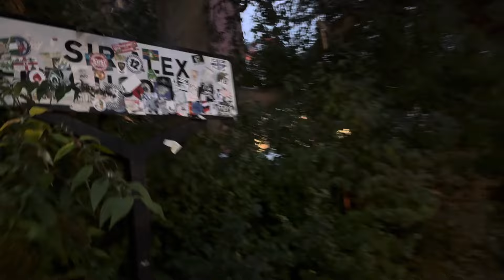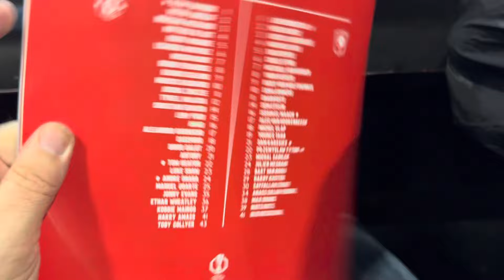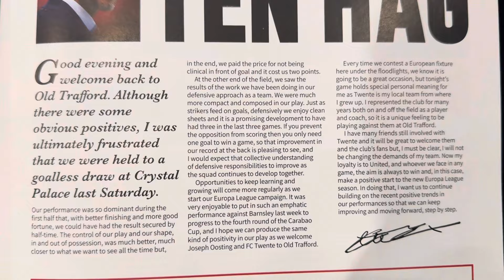Man Utd vs FC Twente | Match Day Vlog | Europa League - Old Trafford | 25.09.2024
Manchester United 1-1 FC Twente

MATCH DETAILS:

United: Onana; Mazraoui, Maguire, Martinez, Dalot; Eriksen (Mainoo 79), Ugarte, Amad (Garnacho 67), Fernandes (c), Rashford (Hojlund 79); Zirkzee (Mount 79).

Substitutes: Bayindir, Heaton, De Ligt, Evans, Casemiro, Collyer, Antony.

Goals: Eriksen 35

Booked: Martinez

FC Twente: Unnerstall; Van Roof, Hilgers, Bruns, Salah-Eddine; Regeer (Besselink 83), Vlap (Kjolo 61); Steijn (D.Rots 60); Van Wolfswinkel (c), Lammers (Lagerbielke 83), Van Bergen (Ltaief 74).

Substitutes: Tyton, Eiting, El Maach, Kuipers, Mesbahi, M.Rots, Tyton, Van Hoorenbeeck.

Goals: Lammers 68

Booked: Bruns, Lammers, van Wolfswinkel